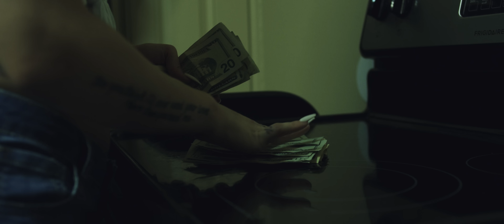KT - "Wavy Juice" ft. Woop (Official Video)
Starting off 2019 with a Bang Juiced Up KT drops the lead off track from the up and coming “Follow My JRIP (Drip)” feat Woop! The two West Orlando Icons are no strangers to club banging collaborations (“No clutchin” & “Neva Happen”) and this Slimm Beatz produced banger will not disappoint! Try to keep up !FollowMyJRIP